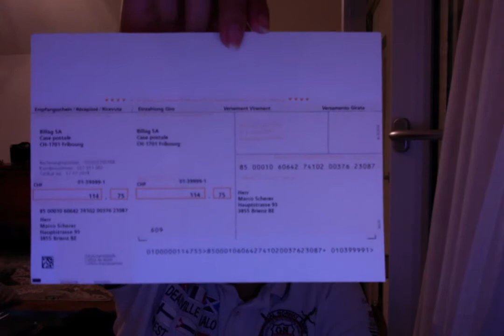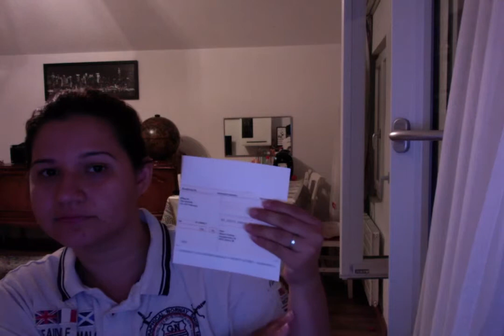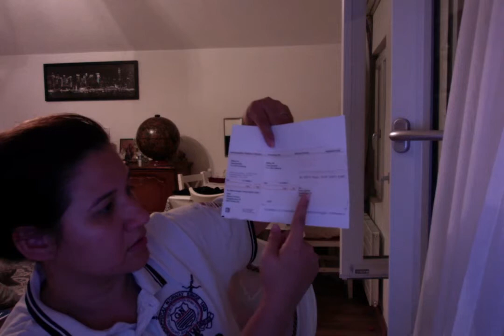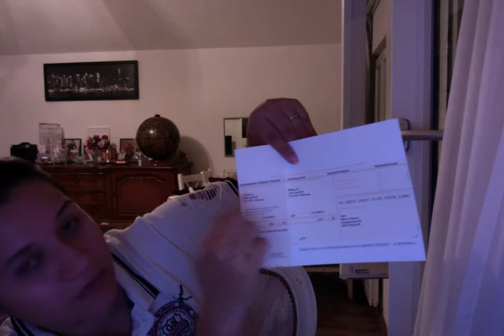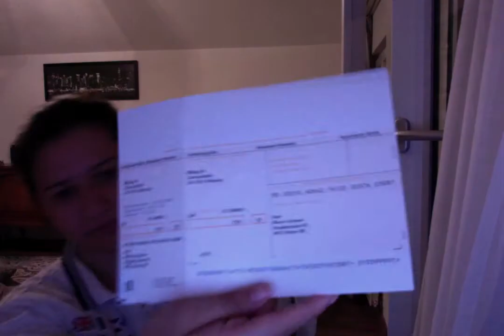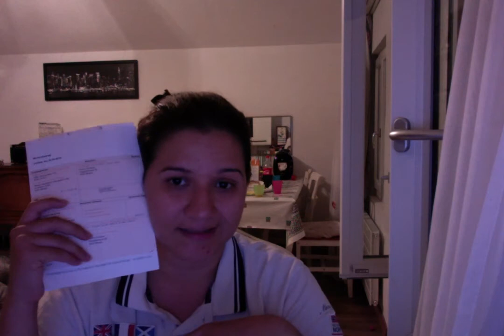como pagar Contas na Suíça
A intenção que voce perca o medo de fazer pagamentos e de te encorajar a fazer suas coisas. aprendendo a ser independente. Nao tendo que depender de outros. Por favor perguntas podem me escrever.